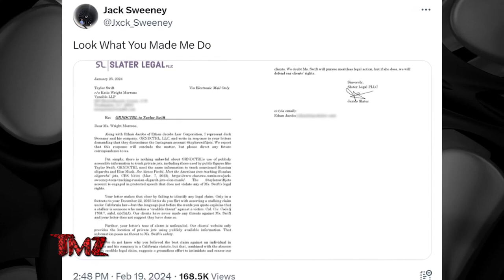Taylor Swift's Flight Tracker Doesn't Anticipate Legal Fight, Calls BS | TMZ TV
The college student who got a cease and desist from Taylor Swift for tracking her private jet ain't sweating a legal battle with her, 'cause he thinks she'll balk ... so says his attorney.

James Slater, the lawyer for Jack Sweeney, tells TMZ ... he and his partners don't see any realistic legal path for T-Swift and her attorneys to take if they wanna press this jet issue.